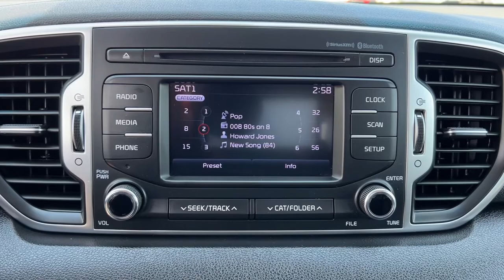2018 Kia Sportage Tulsa, Broken Arrow, Owasso, Bixby, Green Country, OK X9429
Sparkling Silver Used 2018 Kia Sportage available in Broken Arrow, Oklahoma at Ferguson Superstore. Servicing the Tulsa, Owasso, Bixby and Green Country, OK area.

Ferguson Superstore
1601 N Elm Place

Recent Arrival!***NO ACCIDENT HISTORY***, ***BLUETOOTH***, ***KEYLESS ENTRY***, ***FULLY RECONDITIONED***, ***LOCAL TRADE***, ***BACK UP CAMERA***, Sportage LX, 2.4L I4 DGI DOHC 16V, Sparkling Silver.Awards:* JD Power Vehicle Dependability Study (VDS) * 2018 KBB.com 10 Best SUVs Under $25,000At Ferguson, we are Upfront and Simple. We offer our best price to everyone, the first time. The only additional fee you pay is a $379 documentation charge.
BLACK  CLOTH SEAT TRIM  -inc: YES Essentials,CARPET FLOOR MATS,SPARKLING SILVER,Front Wheel Drive,Power Steering,ABS,4-Wheel Disc Brakes,Brake Assist,Aluminum Wheels,Tires - Front All-Season,Tires - Rear All-Season,Power Mirror(s),Rear Defrost,Privacy Glass,Intermittent Wipers,Variable Speed Intermittent Wipers,Rear Spoiler,Power Door Locks,Daytime Running Lights,Automatic Headlights,AM/FM Stereo,Satellite Radio,MP3 Player,Bluetooth Connection,Auxiliary Audio Input,Requires Subscription,Steering Wheel Audio Controls,Bucket Seats,Pass-Through Rear Seat,Rear Bench Seat,Adjustable Steering Wheel,Trip Computer,Power Windows,Keyless Entry,Power Door Locks,Cruise Control,A/C,Cloth Seats,Driver Vanity Mirror,Passenger Vanity Mirror,Power Windows,Power Door Locks,Trip Computer,Security System,Traction Control,Stability Control,Traction Control,Front Side Air Bag,Tire Pressure Monitor,Driver Air Bag,Passenger Air Bag,Front Head Air Bag,Rear Head Air Bag,Passenger Air Bag Sensor,Child Safety Locks,Back-Up Camera